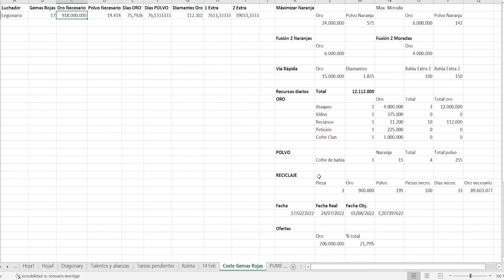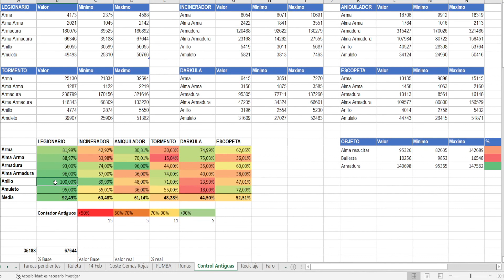🥇 ROAD TO RED EPISODIO 5 | HUSTLE CASTLE 🕍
Mi Telegram: Entra y únete para enterarte antes que nadie de los directos y novedades del canal! Te esperamos: